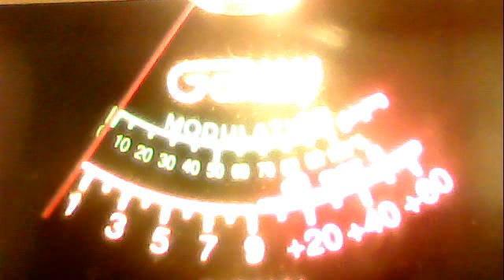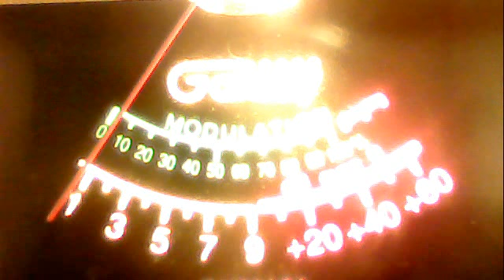51va--no# 10 bullet bob cali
51charlieva's Webcam Video from May 21, 2012 07:26 PM